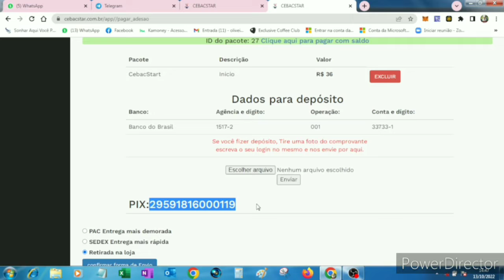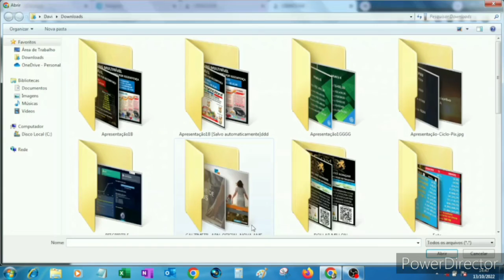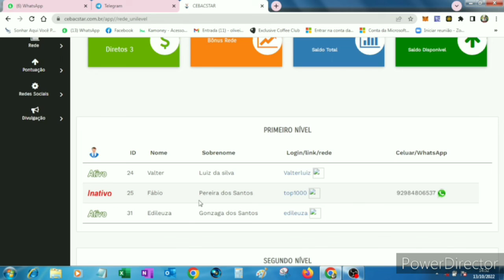Tutorial Completo de Como Ativar sua Adesão Com PIX na Cebac Star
Conheça a CEBAC STAR!

ESSA VOCÊ VAI GOSTAR

PRÉ - LANÇAMENTO  CEBAC STAR -  Matriz 3x6  Fechada e Forçada.
AQUI SUAS COMPRAS DO MÊS SAIRÁ NO 0800

BASTA ATIVAR A SUA FRANQUIA COM UM ÚNICO INVESTIMENTO DE R$ 36,00 MICRO-FRANQUIA.

INDIQUE APENAS 3 PESSOAS E ALCANCE MAIS DE R$ 8.000,00 EM POUCO TEMPO.

Clique aqui 👆🏻 e cadastre-se!